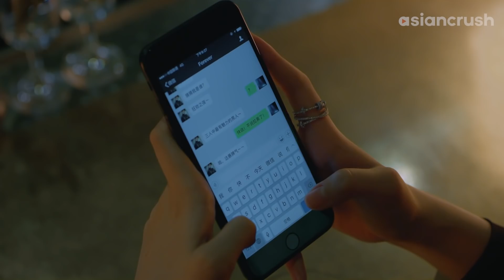When your friend's boyfriend hits on you | Clip from 'Youth'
thank you for putting me in this horribly uncomfortable situation

About 'Youth' 最亲爱的你
Based on the popular k-drama ‘Age of Youth,’ this Chinese rom-com series follows the growing pains of five college freshman rooming together in (mildly haunted) house-share, as they fall in love, form friendships, & find the path to their futures.

Cast:
Esther Yu
Haha He
Katherine Yang
Vian Wang
Wang Yan Zhi
Cao Xi Ge
Zhao Zhi Wei